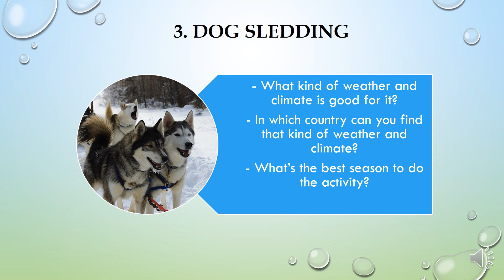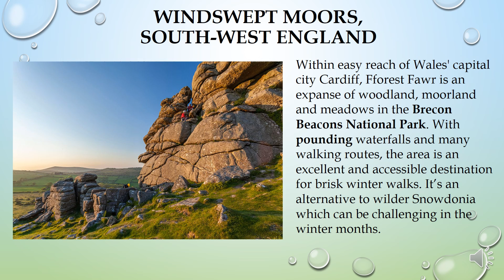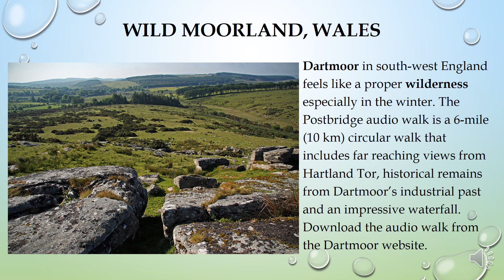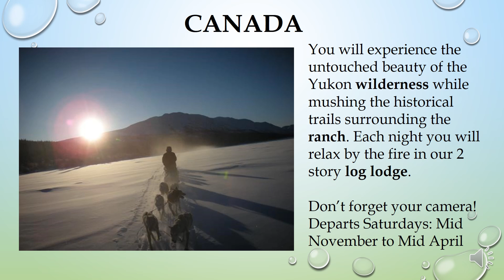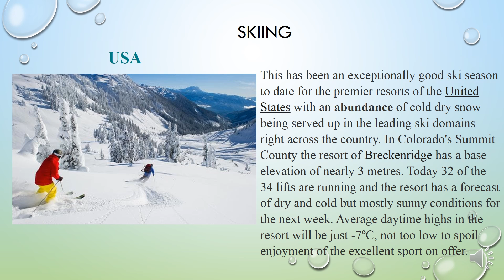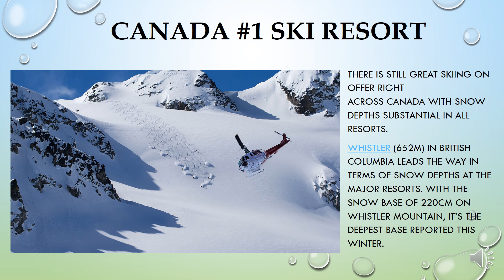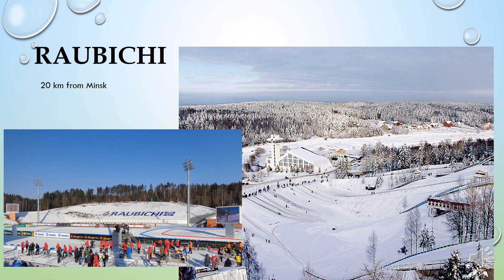E4School 006 Weather and Climate Form 9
Презентация к уроку по теме "Weather and Climate" в 9 классе
Учащиеся делятся на группы, каждая группа получает задание подобрать страну для отдыха в соответствии с полученным заданием: skiing, hill walking, dog sledding.
План высказывания:
- What kind of weather and climate is good for it?
- In which country can you find that kind of weather and climate?
- What’s the best season to do the activity?
Группы формируются по цветовому признаку: green - hill walking, white - dog sledding, blue - skiing.